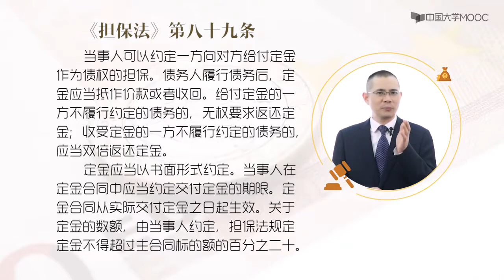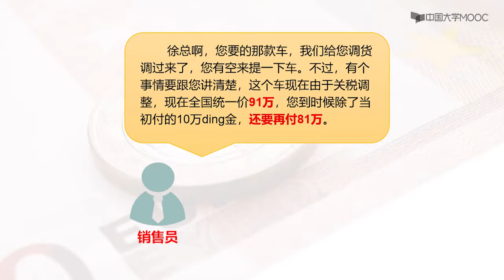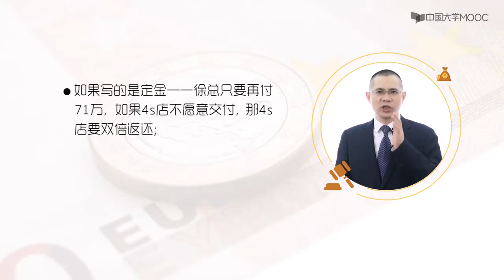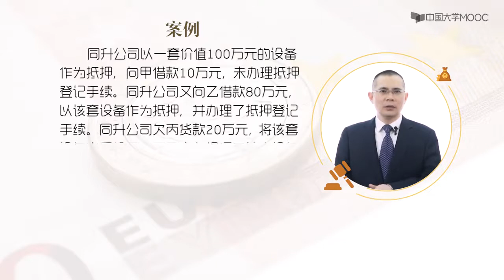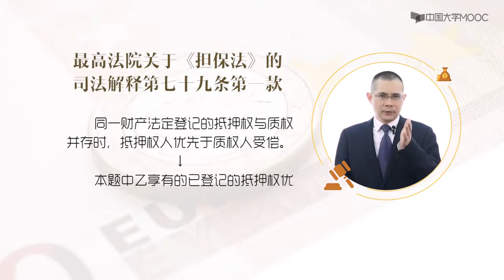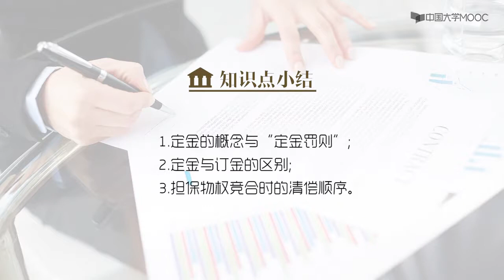经济法理论与实务 第七章银行法 7 5定金与订金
《经济法理论与实务》属于理论与实务相结合的典型课程。课程的主题是讲授日常生活中以及创业过程中的各种经济法律知识，让学生了解、掌握这些知识并能初步运用之。书本中的主要理论均以律师实务以及现实生活中的生动案例加以诠释，理论联系实际，整个课程跌宕起伏、扣人心弦，又与司法考试（法考）、注册会计师考试等经济法内容相结合，既讲故事，又梳理论。涉及合同（陷阱）、对赌协议、财产分割与财富传承、公司法、知识产权法、金融法、税法和劳动法。学习这门课，获得的不仅仅是经济法理论知识，更多的是打开了一扇从象牙塔通往生动、真实、残酷、温暖、富含泪水、又饱含喜悦的现实之窗。